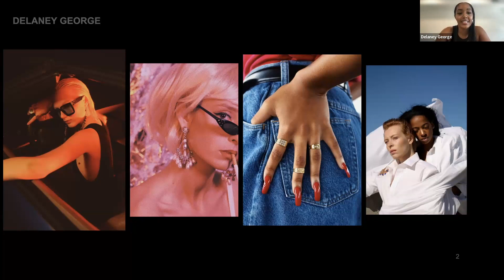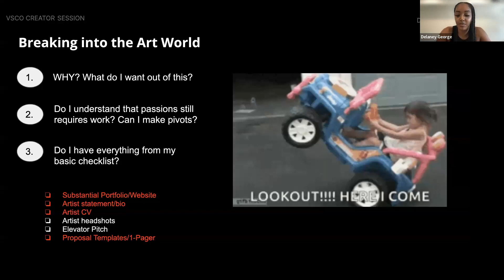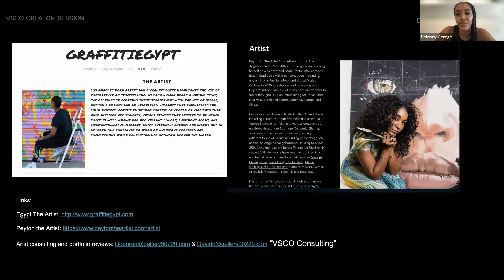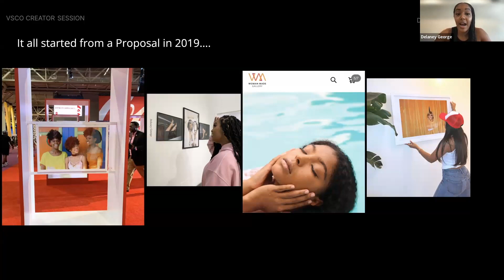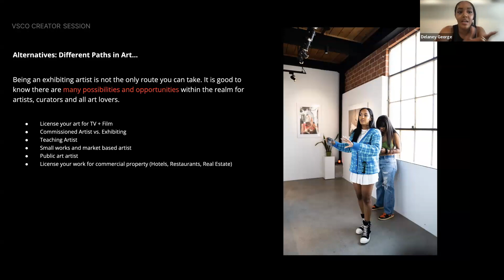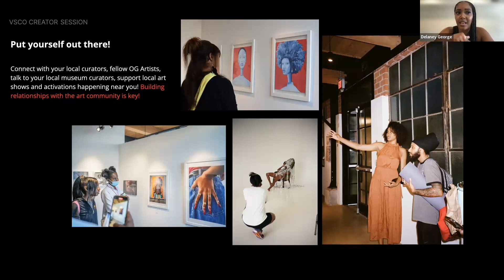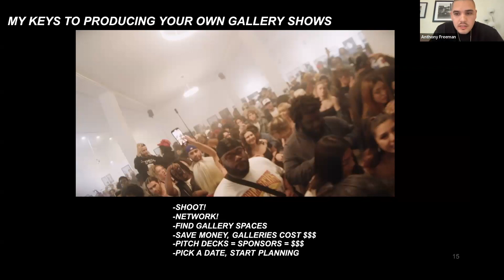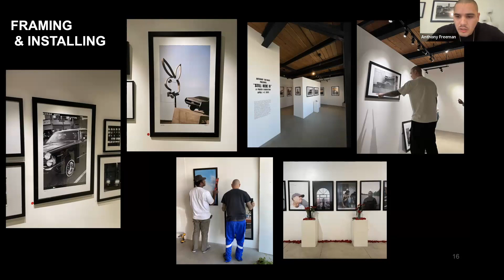How to Exhibit Your Photography in Galleries — VSCO Creator Sessions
Exhibiting photographers Delaney George and Anthony Freeman share advice on breaking into the art world and getting your work shown in art galleries.

0:00 - Meet Delaney George
0:47 - Delaney’s Creative Process
2:35 - How To Become An Exhibiting Artist
8:15 - Creating Your Artist CV and Portfolio
11:02 - Writing An Artist Statement
14:18 - Landing Your First Art Exhibition
20:57 - Delaney’s Journey As An Exhibiting Photographer
30:14 - Opportunities In The Art World
36:36 - Meet Anthony Freeman
37:54 - Anthony's Photography Journey
49:03 - How To Produce Your Own Gallery Show
52:38 - How To Frame and Install An Art Exhibit
57:08 - Promoting Your Photography Exhibition
59:35 - Making Money As An Exhibiting Photographer